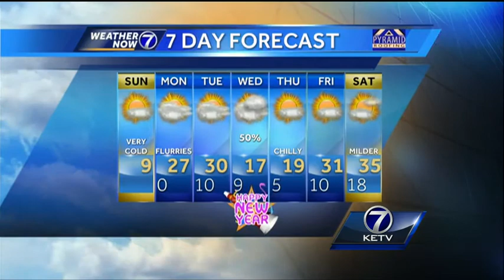Kyle's Frigid Sunday Forecast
Cold and blustery conditions will leave it feeling like -10 to -20 this morning, with little improvement by afternoon.